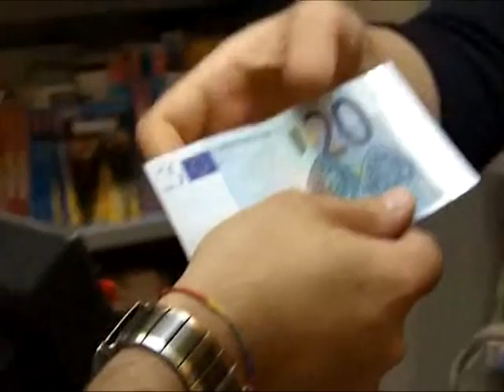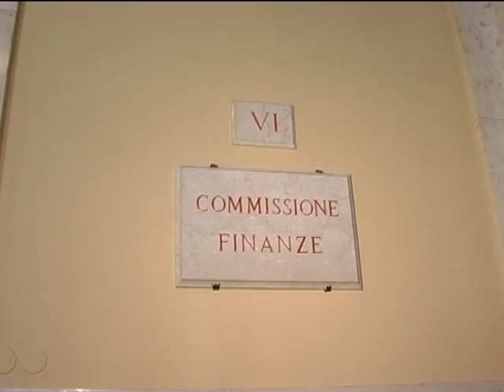DOZZO CRITICA IL GOVERNO MONTI